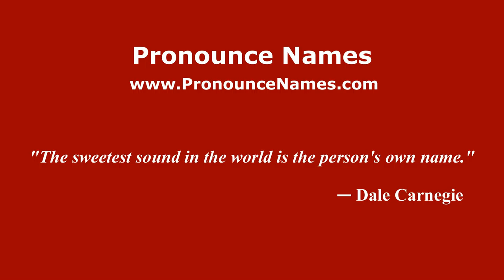How to pronounce Rubén Cano (Spanish/Argentina) - PronounceNames.com